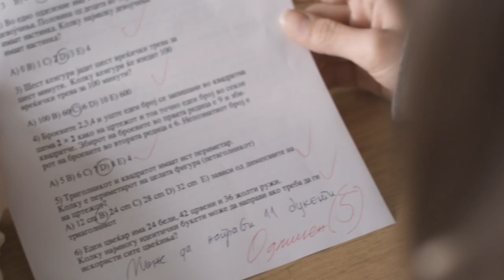Кампања за зголемување на почитта и толеранцијата меѓу луѓето „Да бидеме подобри” 2008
ТВ Реклама „Кец”